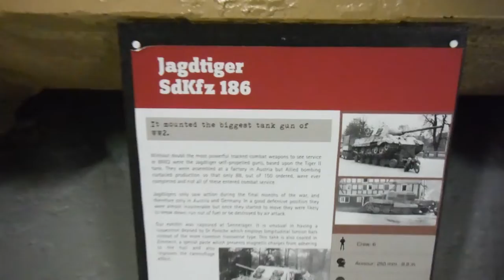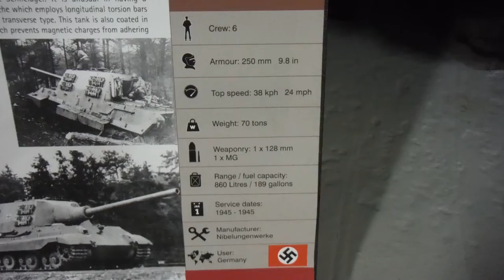Take a Closer Look at The German Jagdtiger SdKfz 186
Bovington Tank Museum , 05/08/2020г.